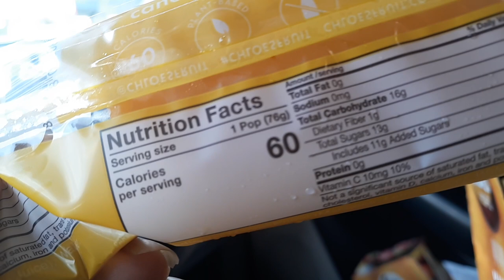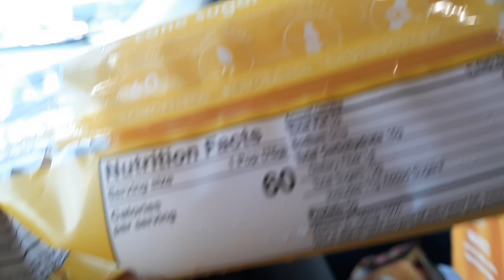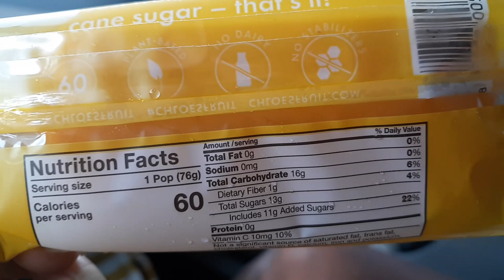CHLOES POPS. THEY CHANGED THE INGREDIENTS